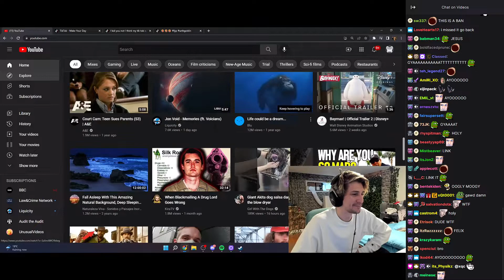xQc Clicking Wrong Link Again